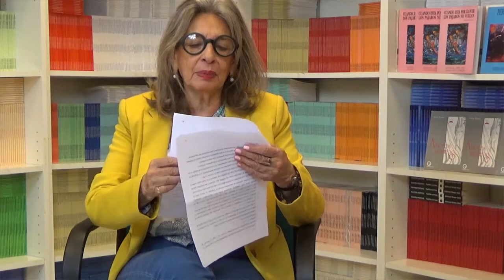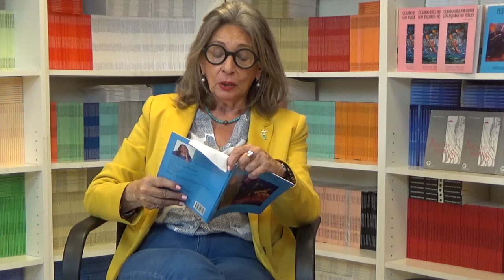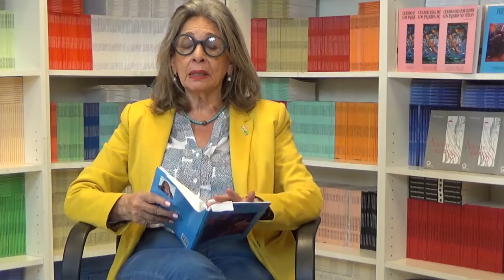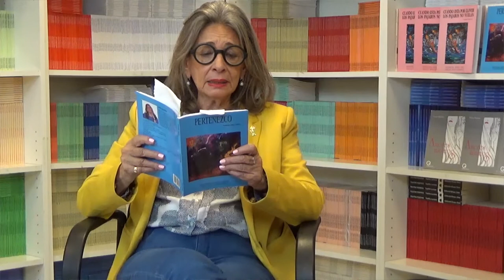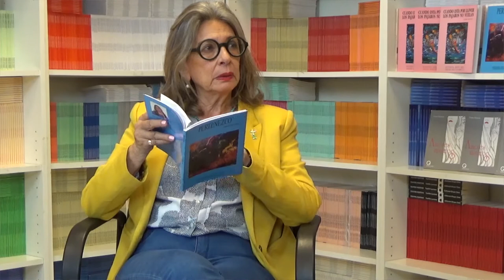35 LOS CUENTOS DE NORMA: LOS CELOS Y UNA NOCHE DE LLUVIA